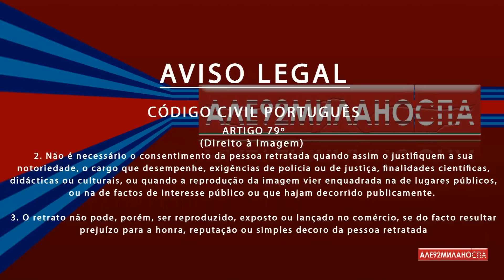Driving through Região de Lisboa (Portugal) from Lisboa to Setúbal 29.02.2016 Timelapse x4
Driving in Portugal
Conduciendo en Portugal
Guida in Portogallo
Conduire en Portugal
Вождение в Португалии
Autofahren in Portugal
Condução em Portugal
القيادة في البرتغال
ポルトガルでの運転
驾驶在葡萄牙
포르투갈에서 운전
Jazda w Portugalii
Portekiz Sürüş
Rijden in Portugal
Jízda v Portugalsku
Körning i Portugal
Lái xe ở Bồ Đào Nha
Mengemudi di Portugal
Conducerea în Portugalia
Οδήγηση στην Πορτογαλία
Ajaminen Portugalissa
נהיגה בפורטוגל
Kjøring i Portugal
Шофиране в Португалия
Kørsel i Portugal

3. Credit the artist(s) of the track by including their social network links.
Montijo
Ponte Vasco da Gama